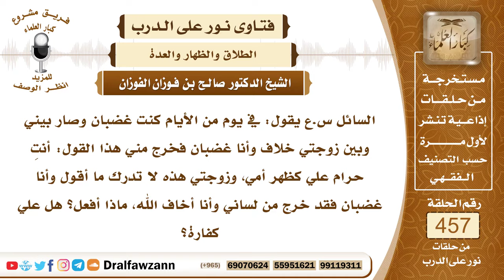6450- حكم من قال لزوجته أنتِ علي كظهر أمي عند الغضب - الشيخ صالح الفوزان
"6450- السائل س.ع يقول: في يوم من الأيام كنت غضبان وصار بيني وبين زوجتي خلاف وأنا غضبان فخرج مني هذا القول: أنتِ حرام علي كظهر أمي، وزوجتي هذه لا تدرك ما أقول وأنا غضبان فقد خرج من لساني وأنا أخاف الله، ماذا أفعل؟ هل علي كفارة؟
الجواب: الجواب: نعم إذا قلتَ: أنتِ علي حرام كظهر أمي فهذا ظهار تجب به كفارة الظهار التي ذكرها الله في قوله: ﴿وَالَّذِينَ يُظَاهِرُونَ مِنْ نِسَائِهِمْ ثُمَّ يَعُودُونَ لِمَا قَالُوا فَتَحْرِيرُ رَقَبَةٍ مِنْ قَبْلِ أَنْ يَتَمَاسَّا ذَلِكُمْ تُوعَظُونَ بِهِ وَاللَّهُ بِمَا تَعْمَلُونَ خَبِيرٌ (3) فَمَنْ لَمْ يَجِدْ فَصِيَامُ شَهْرَيْنِ مُتَتَابِعَيْنِ مِنْ قَبْلِ أَنْ يَتَمَاسَّا فَمَنْ لَمْ يَسْتَطِعْ فَإِطْعَامُ سِتِّينَ مِسْكِينًا﴾ [المجادلة: 3، 4] فكفارة الظهار على الترتيب: أولًا : عتق رقبة، فإذا لم يجدها أو لم يجد ثمنها فإنه يصوم شهرين متتابعين فإن لم يستطع صيام الشهرين فإنه يطعم ستين مسكينًا لكل مسكين نصف صاع من الطعام بمقدار كيلو ونصف لكل مسكين.
السيرة الذاتية:
للاشتراك في قناة الشيخ صالح الفوزان

14_ الشيخ محمد أمين الشنقيطي
يتيوب

15_سماحة المفتي عبد العزيز آل الشيخ
 يوتيوب

رئيس الفريق
لمشروع كبار العلماء